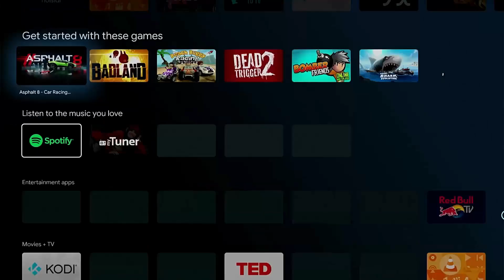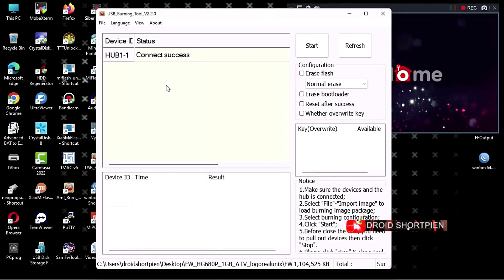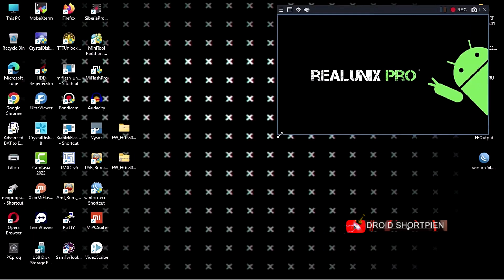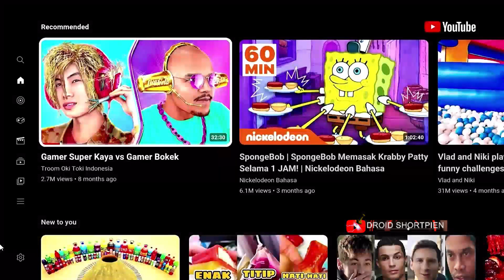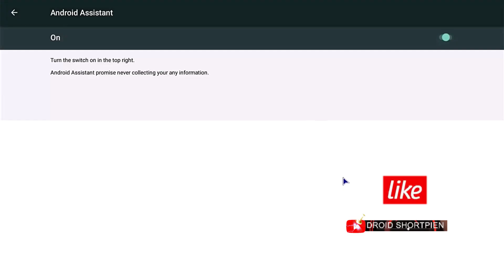STB indigo HG680P stabil pakai cfwREALUNIX ini pasti joss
Memanfaatkan stb bekas fiberhome seri hg680p dengan firmware  ringan , bisa playstore dan mudah digunakan .
Haturnuhun buat pengembang rom ini   @kangestebeh  sehingga bisa dinikmati buat kawan-kawan semua...

"DUKUNG KAMI DENGAN SUB DAN LIKENYA..BIAR SEMANGAT TERUS UPLOAD BERBAGI TUTORIAL&FREE FIRMWARE ALL ABOUT STB YA KANG..."

Firmware Stb Hg680p Terbaru Repack 2023